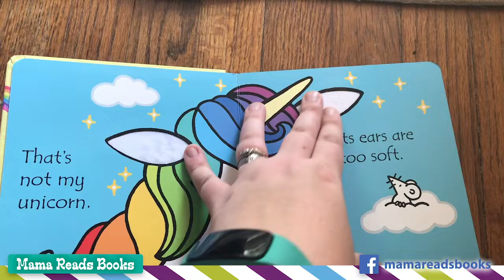That's Not My Unicorn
That's not my unicorn... its tail is too furry! Introducing the 50th title in the best-selling That's Not My series which has sold millions throughout the world! To celebrate, Usborne has published this very special title, which includes unique page edges with amazing, fun rainbow colors!

Series: That's Not My… Board Books
Babies and toddlers will love touching the textured patches on every page. The bright pictures and textures to stroke are designed to help develop sensory and language awareness.

10 pages, ages 6 months and up.